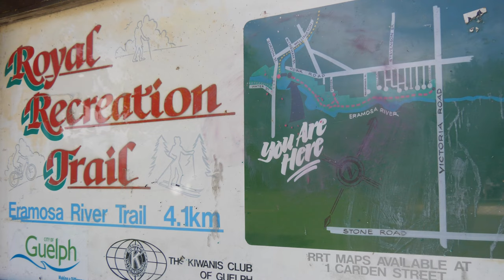Discover CANADA 🇨🇦 GUELPH Ontario Canada Drone Footage of Covered Bridge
GUELPH Ontario Canada Drone Footage of Covered Bridge and Downtown from DJI Mini 4K
Lattice Covered Bridge is a wooden covered bridge located at the start of the Eramosa River Trail near the Guelph Lawn Bowling Club in central Guelph, and serves as a pedestrian and cyclist crossing for the Speed River. It was erected on June 1, 1992 with the help of 400 volunteers, all of whom were members of the Timber Framers Guild. The bridge was constructed using building designs from the 1800s, and is one of only two lattice-covered bridges in Ontario

Lvfree Adventures original